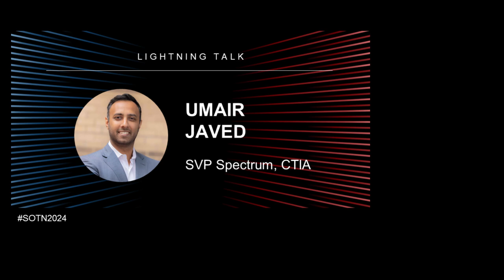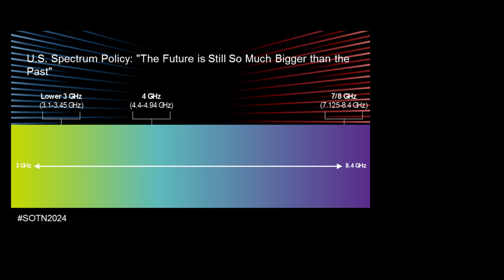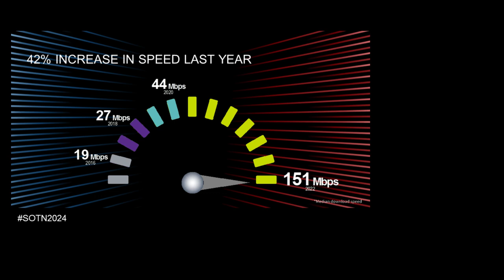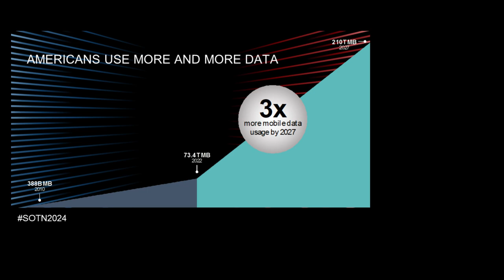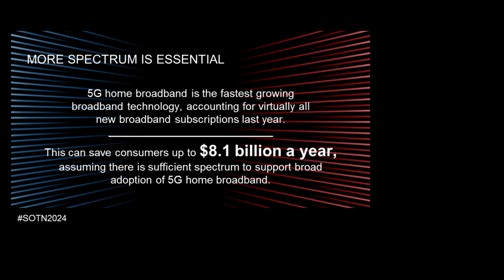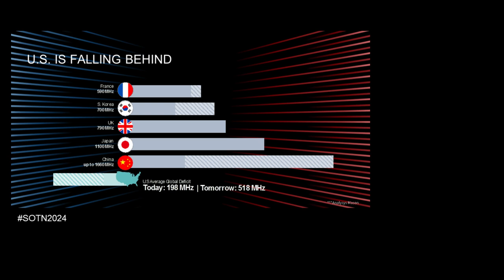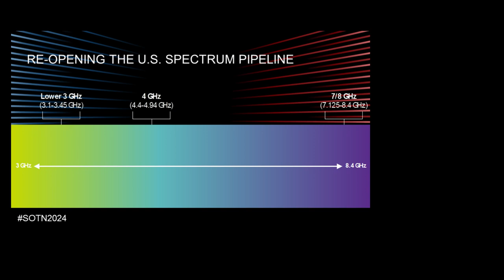SOTN2024-10 The Future Of Spectrum Policymaking: Charting America's Technological Future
SPEAKERS
Umair Javed - Senior Vice President, CTIA